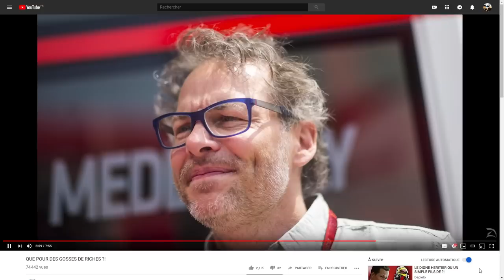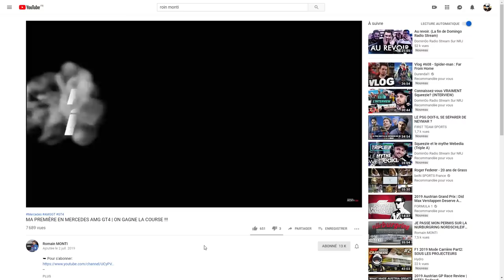L'ECOLE DE JACQUES VILLENEUVE ET PATRICK LEMARIE - FEED RACING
On parle de Feed Racing, la nouvelle école de pilotage qui a été créée par Jacques Villeneuve et Patrick Lemarié et situé au circuit de Nevers Magny-cours. J'ai été invité à venir voir les premiers candidat s'attaquer à la piste pendant le weekend de Pâques.

Retrouver l'actu de la F1 et du sport auto sur : aurupteur.com